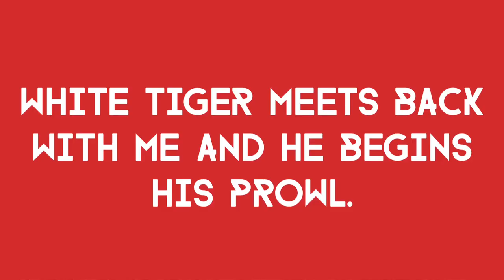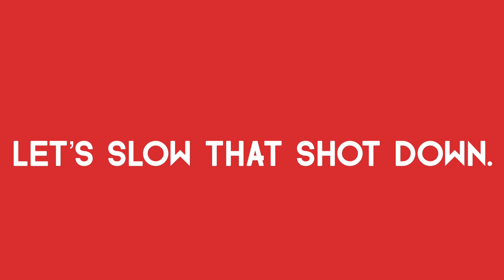2021 Mule Deer Hunt in Idaho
This is a hunting video, viewers discretion is advised.

Join us as I help my buddy get his first mule deer! The rifle used in this video was a Springfield 2020 Waypoint chambered in a 6.5 creedmoor. White Tiger reported that the stock muzzle break really tamed the already mild recoil of the shot, which allowed him to watch his deer fall after he pulled the trigger. He added that the lightweight rifle setup made it a perfect backcountry rifle. The Nightforce scope Tiger has on his rifle gave him a crystal clear image even through the heavy snowfall.

Please note, I do not hold any rights to the music played in this video.